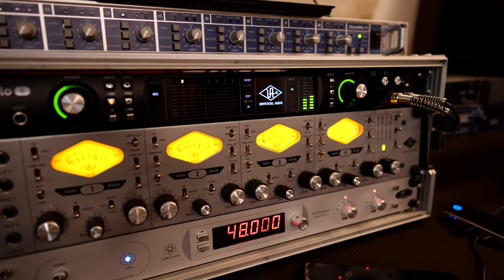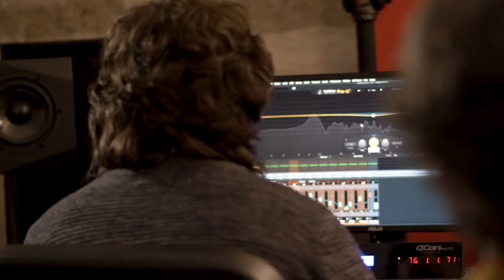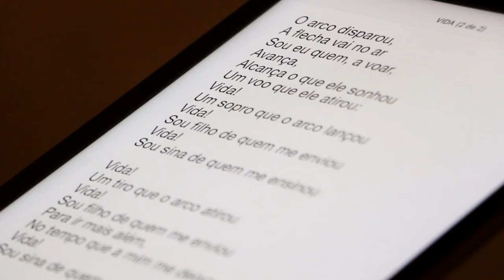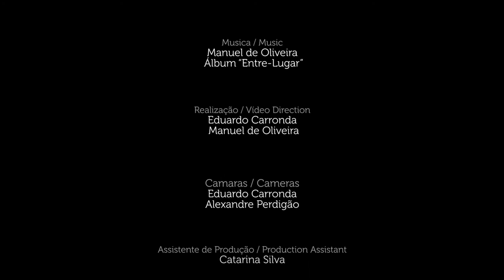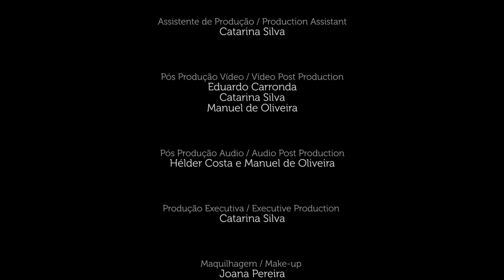ENTRE-LUGAR :: Making of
Manuel de Oliveira, João Frade & Sandra Martins
ENTRE-LUGAR, Making off

Manuel de Oliveira - Álbum “Entre-Lugar”

Realização :: Vídeo Direction
Eduardo Carronda e Manuel de Oliveira

Camaras :: Cameras
Eduardo Carronda e Alexandre Perdigão

Assistente de Produção :: Production Assistant
Catarina Silva

Pós Produção Vídeo :: Vídeo Post Production
Eduardo Carronda, Catarina Silva e Manuel de Oliveira

Pós Produção Audio :: Audio Post Production
Hélder Costa e Manuel de Oliveira

Produção Executiva :: Executive Production
Catarina Silva

Maquilhagem :: Make-up
Joana Pereira

Decor Entrevista :: Interview Decor
Miguel Moreira

Styling
Teresa Mendes e Fátima Mendes

Local entrevista :: Interview Location
Parque da Penha

Fotos Ibéria Live 2016 - Ricardo Lopes
Fotos José Afonso - Daniel Gil
Foto Paco de Lucia - Márcia Lessa

Apoios :: Support
Fatima Mendes Luxury Fashion Store, Parque da Penha

Produzido por :: Produced by
Portugal Music 360